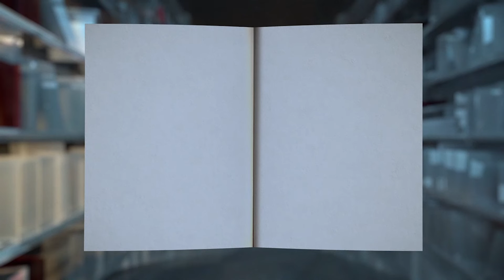Jonina dilema - Andrija Stanojević